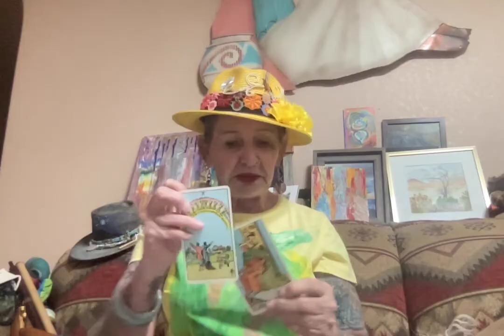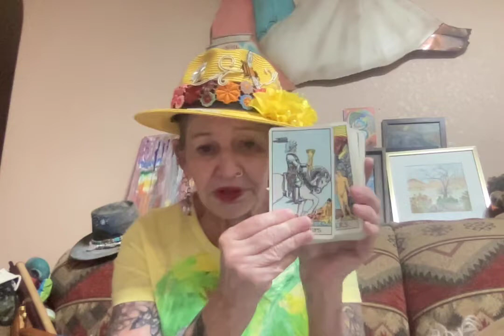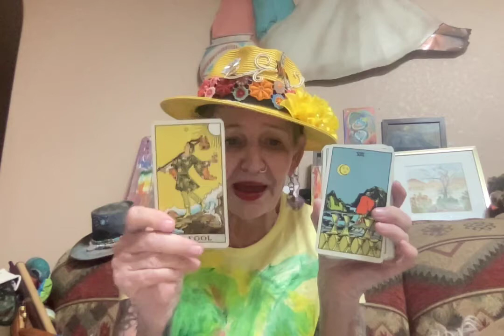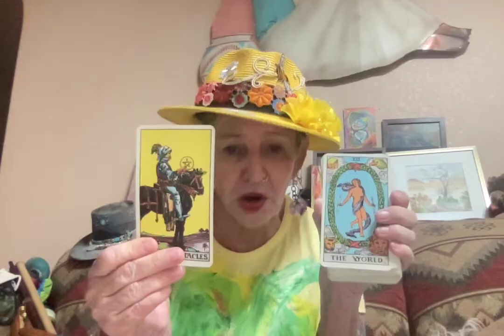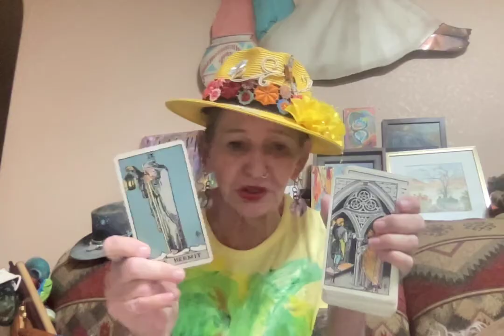The Tragedy at Ulvaldi Looking deeper